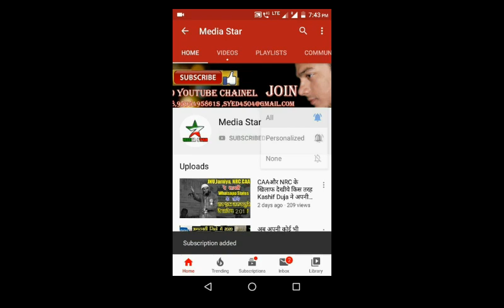अचलपुर शाहीनबाग मैं मोदी और अमित शाह पे प्रतिभा शिंदे कैसे कहर बन के बरसी देखे होश उड़ा दीये RRS,BJP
News and other program media star pe dekhne ke liye Contact kare syed umair 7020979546,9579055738